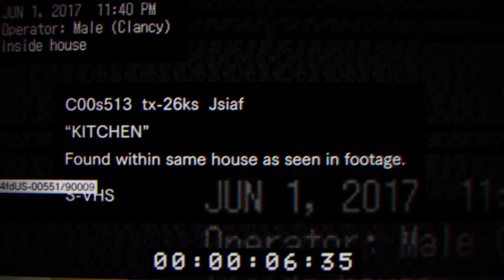Resident Evil 7 Teaser: Beginning Hour... Or Quest for the Rustic Coin pt.1